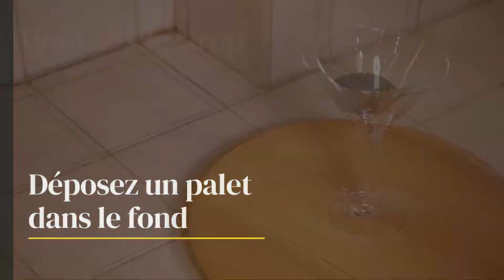TUTO RECETTE DE LA CHEFFE TOUBEAU : "Plaisir fraîcheur et terre au sirop de sucre de betteraves bio"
Bio en Hauts-de-France sollicite la cheffe renommée Aurélie Toubeau, pour lancer des tutoriels cuisine à base de sirop de sucre de betteraves bio.

La cheffe Aurélie Toubeau lance des tutoriels de recettes sucrées et salées, réalisées avec le produit phare régional de Bio en Hauts-de-France : le sirop de sucre de betteraves bio.
A partir de ce mercredi 9 février 2022, et cela tous les deux jours, trois vidéos intégrées via Youtube seront partagées et diffusées sur les réseaux sociaux, à l’occasion de la Saint Valentin.
La cheffe Aurélie Toubeau, disciple d’Auguste Escoffier, ancienne cheffe cuisinière de l’Elysée, propriétaire d’un foodtruck « Pop’s Kitchen » et future gérante de son restaurant – estaminet dans un corps de ferme à Gouzeaucourt, a accepté de créer pour l’association Bio en Hauts-de-France des recettes bio gourmandes faciles et rapides à réaliser.

 Où retrouver ces recettes-tutos et comment se procurer du sirop ?
• Pot de sirop de sucre de betteraves bio 500gr : 3,5-5€
Pourquoi le sirop de sucre de betteraves ?
Le sirop de sucre de betteraves, généralement utilisé dans l’industrie agro-alimentaire régional, s’invite désormais directement dans l’assiette du consommateur, grâce à un packaging de 500 grammes.
Riche en oligo-éléments et ayant de très bons apports nutritionnels, le sirop de sucre de betteraves bio remplace sucre de canne ou sirop d’agave, et ravie restaurateurs et clients.
Au menu de la Saint Valentin seront présents des verrines apéritives au poulet, du hachis de porc caramélisé et panna-cotta au sirop, il y en aura pour tous les goûts.